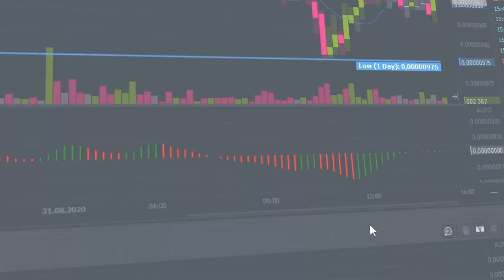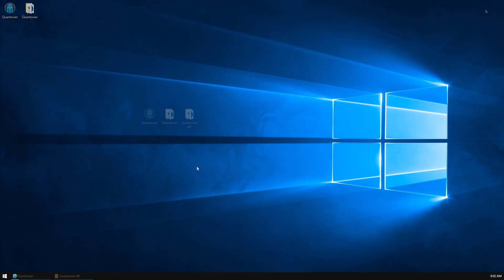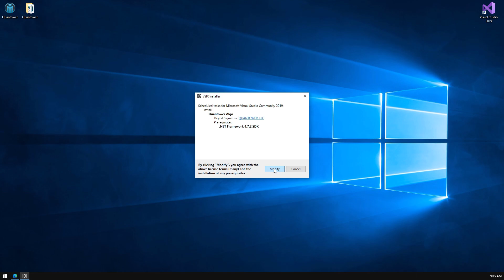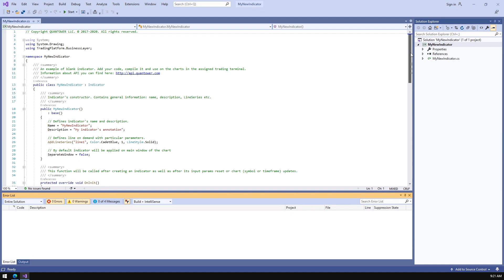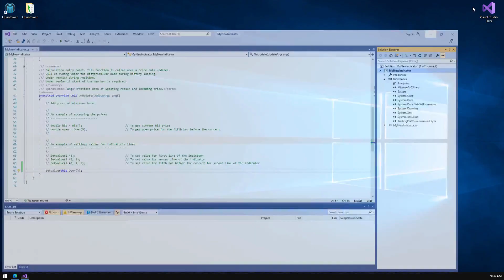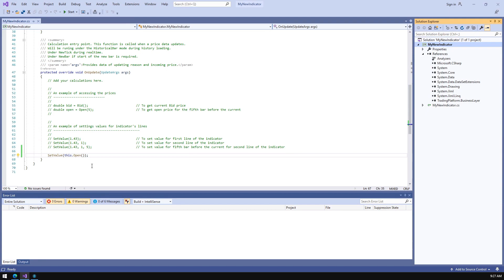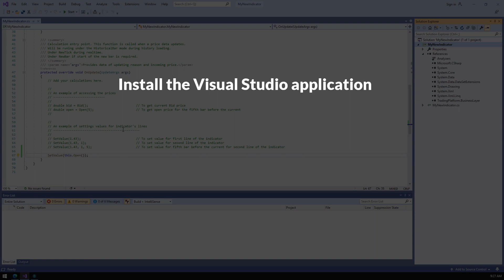Quantower algo: setup and first code. Visual Studio 2019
Quantower trading platform provides a wide set of professional features for manual trading, but you can use it for algorithmic trading also. With Quantower Algo solutions you can simply create standard trading scripts such as indicators and strategies, as well as additional platform extensions: own connectors with brokers, plugins, etc. What differs Quantower from other trading platforms is that you don't need to study some proprietary language or development environment. You will use only standard, well-known instruments, that are used by developers all over the world.

0:00 Quantower Algo ideology
01:00 Visual Studio Community 2019 Installation
02:06 Quantower Algo extension installation
02:55 Quantower Algo extension setup
03:20 Creating indicator project
04:04 Project build
04:25 Indicator manual copying
04:54 Apply indicator in Quantower
05:25 Quantower & VS on-the-fly changes
06:08 Summary

Quantower platform provides:
✔ simultaneous connections to different brokers & data providers
✔ Futures, Stocks, Forex, CFDs, Options, Indices, ETFs trading
✔ 10+ chart types and styles – Time charts, Ticks, Kagi, Renko, P&F, Linebreak, Range, Candles, Bars.
✔ Volume Analysis tools – volume profile, cluster chart (Footprint), bar statistics, volume histogram, historical T&S
✔ VWAP and Custom VWAP (anchor VWAP)
✔ TPO Profile Chart (a.k.a. Market Profile) shows the price distribution during the specified time, thus forming a profile
✔ Options Analytics panel for creating & analyzing Options Strategies and risk profiles.
✔ Order Flow Surface panel shows changes of all limit orders in Order Book, their placing, modifying, canceling and execution. It allows you to see the intentions of large traders regarding the future price, high liquidity price levels.
✔ one-click trading via Chart and DOM panels
✔ various order types – Market, Limit, Stop, etc.
✔ panel for simulating of real-time trading on any trading or quote connectors
✔ creating & trading of Spreads and Synthetic Instruments
✔ manual & automative backtesting of trading strategies
✔ creating algorithmic strategies via Quantower Algo
✔ full customization of trading workspaces, panels, templates